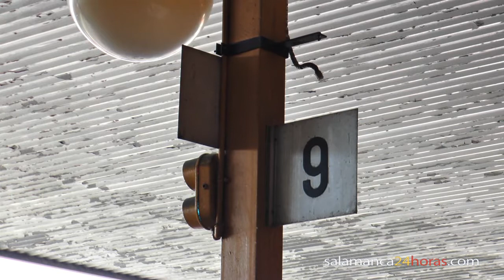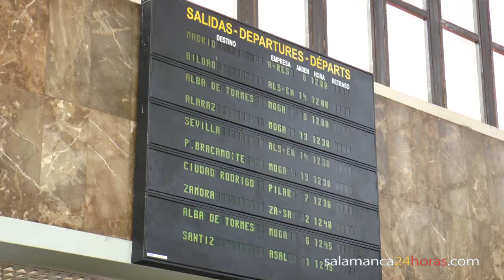Huelga de trabajadores de Auto-Res